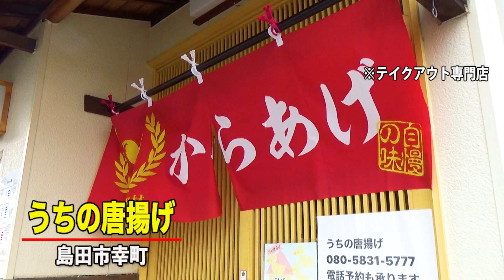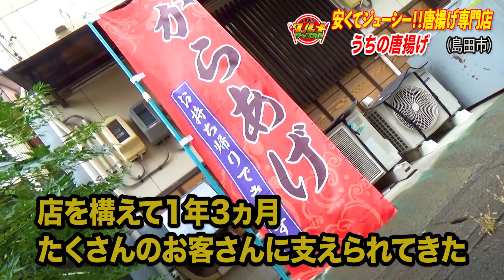安くてジューシー！！唐揚げ専門店「うちの唐揚げ」（静岡県島田市）【しずおかグルメチャンネル#121】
島田市役所のすぐ近くにある唐揚げのテイクアウト専門店。国産素材にこだわった安くてジューシー、そして大きな唐揚げが楽しめます。お弁当メニューやラスポテトもオススメ！
（お店の情報は2022年10月のものです）